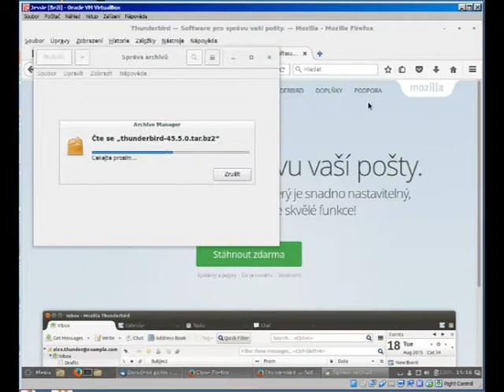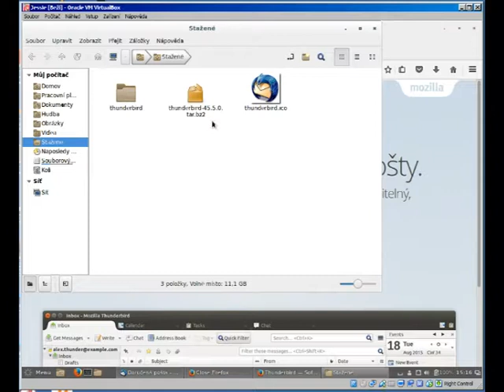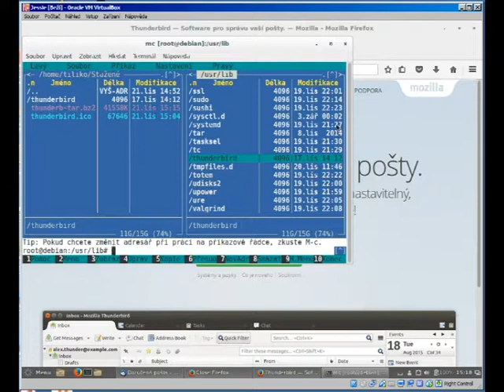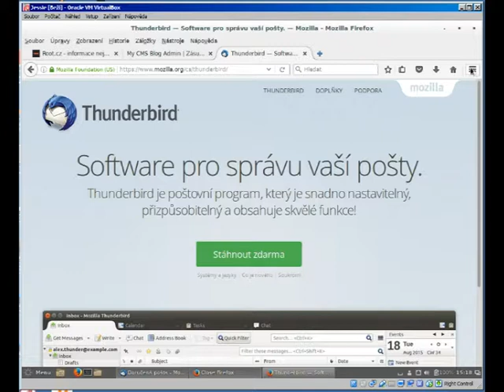iPad Mini. Oracle VM Virtual Box, integrace Mozila Thunderbird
Debian 8.6 Jessie, Oracle VM Virtual Box